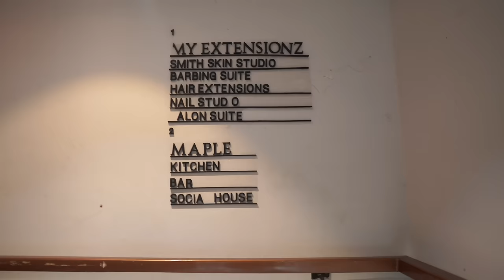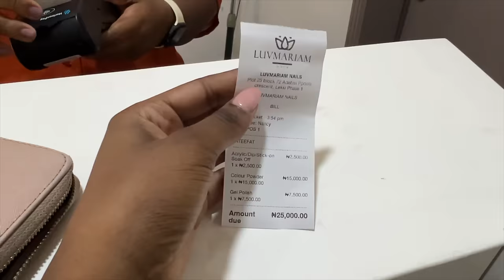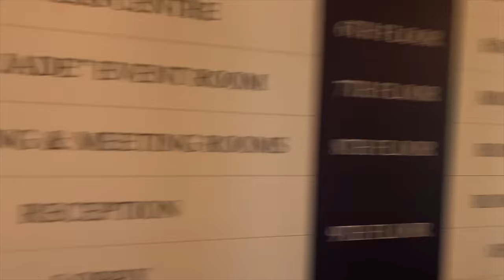my first movie role + nearly missed my flight + airport officials attack me! | travel vlog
omgggg it's really been a whole month! but I have missed you guys and we're back better than ever! In today's vlog, I show you everything I got up to in Lagos, Nigeria I hope you enjoy this one muaah!

items seen/mentioned in order of appearance :

Friday :
white & black tote bag

Sunday :
Lyvv Skin Face Serum

Friday :
A symmetrical Top (aliexpress) : sold out :/

Saturday :
in case you’re looking for a wedding dress on a budget

time stamps :
Travel with me 00:00 - 00:31
how i nearly missed my flight : 00:32 - 01:58
the famous braids : 01:59 - 4:50
Get unready with me : 04:53 - 07:14
how i feel about lagos : 07:15 -08:53
more get unready with me : 8:54 - 11:04
my first movie role : 11:05 - 12: 10
final steps when getting unready : 12:11 - 12:48
morning routine : 12:49 - 13:42
Outfit check :  13:43 - 15:12
date night with kamsi : 15:13 - 17:23
errands : 17:27 - 21 : 24
i missed the boat : 21:25 -23:34
lagos night life : 23:35 - 24:18
beauty maintenance + more errands  : 24:19 - 26:37
food review : 26:38 - 28:37
movie press day + studio : 26:39 - 31:53
final goodbyes : 31:54 -36:22
airports officials nearly attack me :36:23 - 36:23

Let's Engage!

FAQs
what do vou use to film?
-sony zve10 sigma 16mm lens

Love,
Mathilda